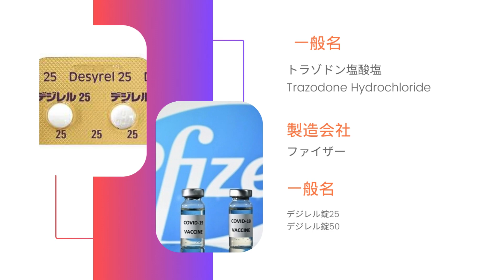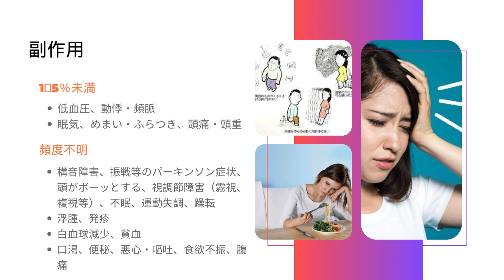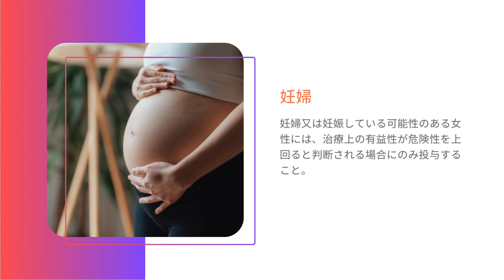デジレル - Desyrel | 基本情報, 効能, 注意すべき, 副作用, 用法・用量| トラゾドン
うつ病・うつ状態治療剤

デジレルは睡眠薬の代わりになる？
デジレルは何の薬ですか？
トラゾドンを飲むといつ眠くなる？
トラゾドンは睡眠薬ですか？